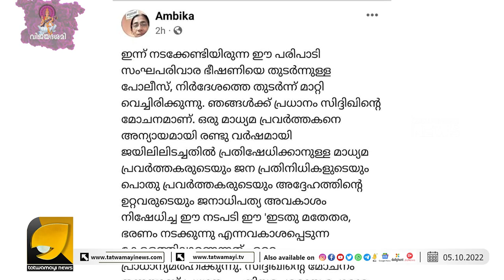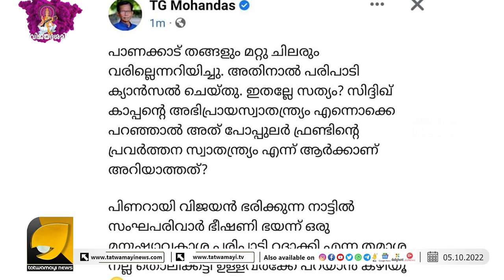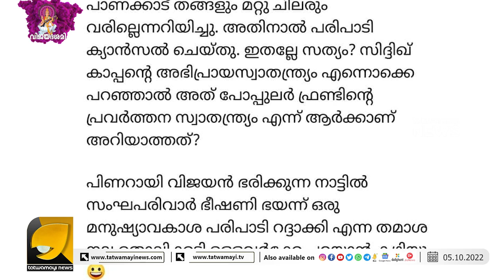NIA പേടിയിലോ? സംഘപരിവാർ പേടിയിലോ പരിപാടി മാറ്റിയത് ജിഹാദികളെ ?| SIDDIQ KAPPAN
സിദ്ദിഖ് കാപ്പന് വേണ്ടിയുള്ള പരിപാടി ഒഴിവാക്കി കണ്ടംവഴി ഓടി സംഘാടകർ... എന്താ പേടിച്ചു പോയോ ജിഹാദികളെ? | SIDDIQ KAPPAN